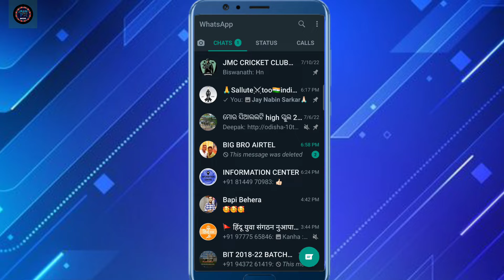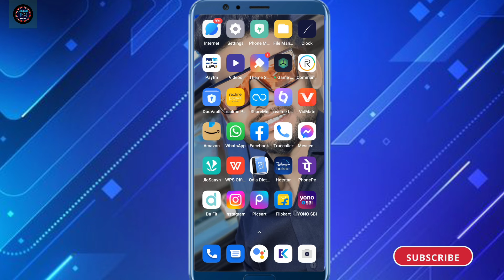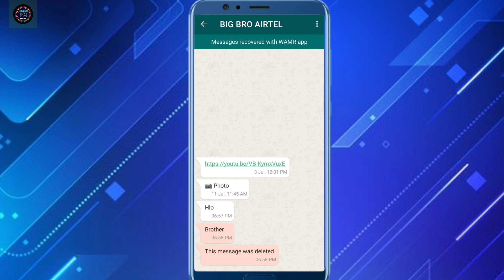How To See Deleted WhatsApp Messages, Video, Audio? WhatsApp Deleted Message Kaise Dekhe 🤔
Hello friends Aaj Ki Iss Video Mein Meine Aapko ye bataya hai ki aap kaise WhatsApp Deleted Message, Video, Audio Kaise Dekhenge / Kaise Pata Karenge toh Full Complete Process.
I Hope Ki Iss Video Aapko Bahut Pasand Aayegi And Aap Easy Se Samajh Jayenge THANK YOU SO MUCH.

How to See WhatsApp Deleted Message Video Audio?
how to see delete messages?
how to see WhatsApp Deleted Message?
Deleted messages kaise dekhen On WhatsApp?
Deleted messages kaise dekhen?

Mein Use Karta Hun Video Banane keliye:-👇👇

My Laptop

My Mic

My Keyboard

My Mouse

My Android Phone

Rajendra Majhi
From-Nuapada Odisha India